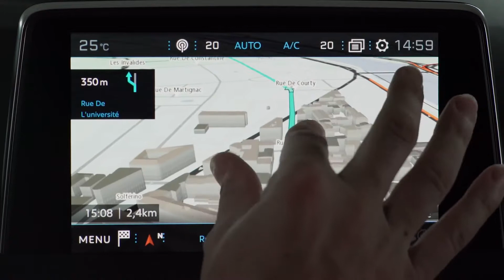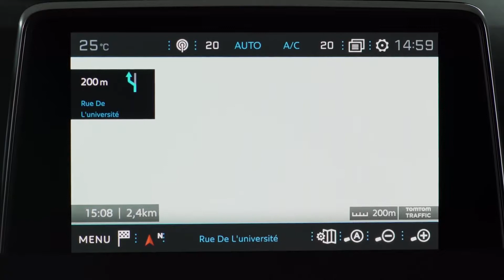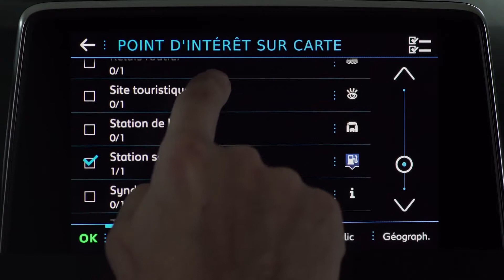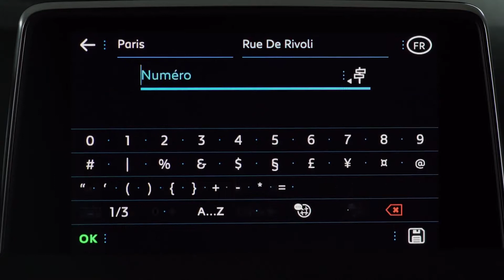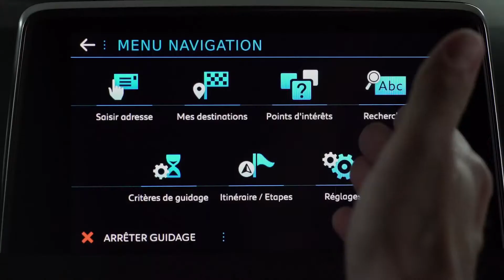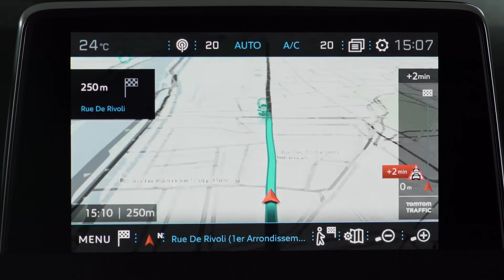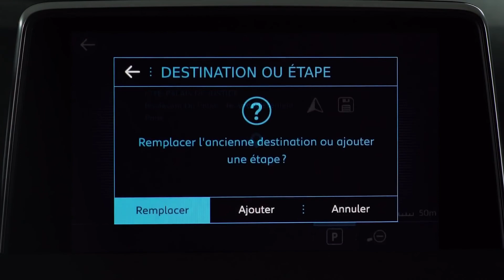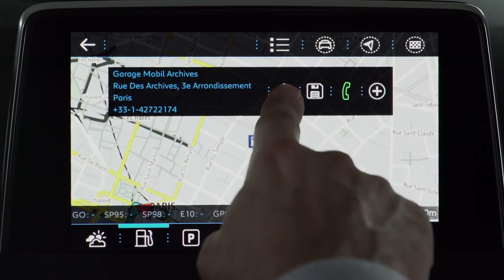Peugeot 3008 Allnew - Sự trở lại của một huyền thoại - Hotline tư vấn: 0977 723 733